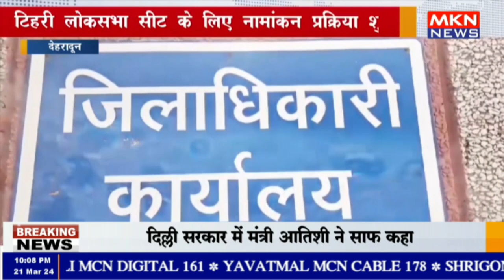देहरादून - टिहरी लोकसभा सीट के लिए नामांकन प्रक्रिया शुरू